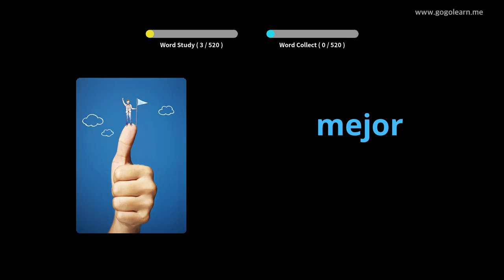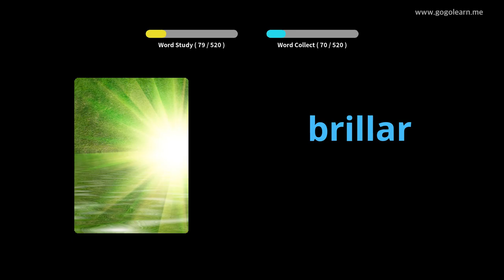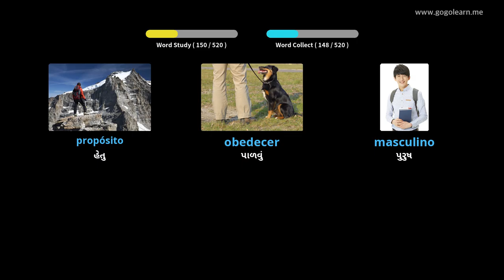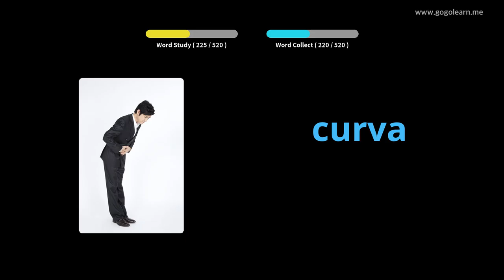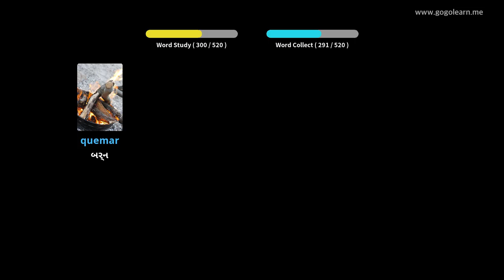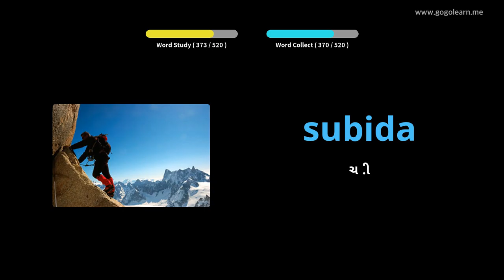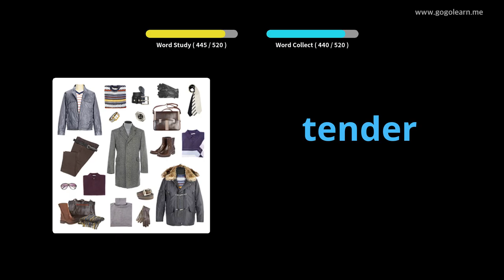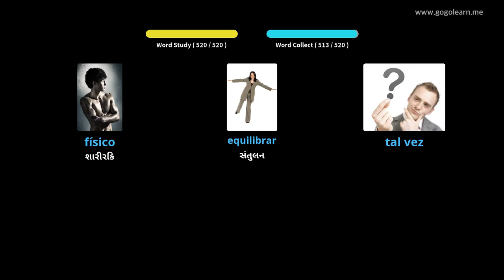સ્પેનિશ શબ્દભંડોળ મૂળભૂત માધ્યમિક શાળા |Golearn